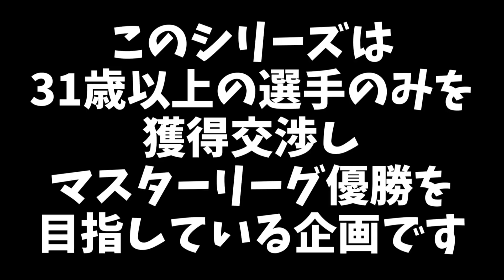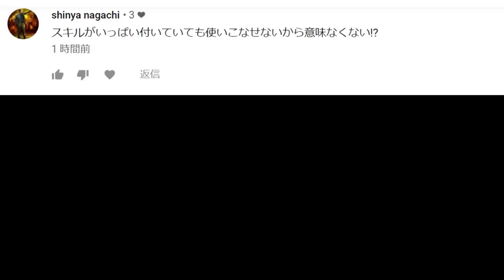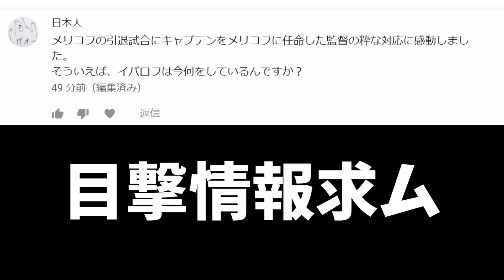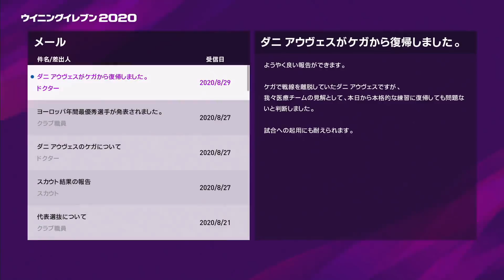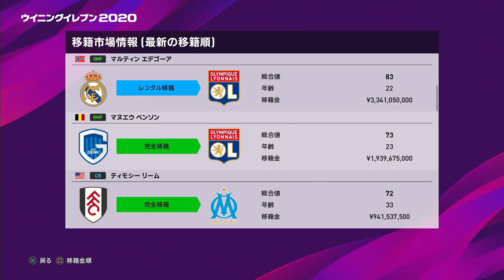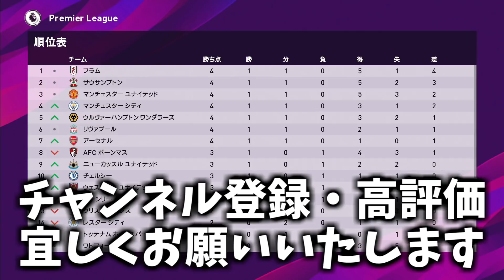【ウイイレ2020】☆プレミアリーグ開幕戦 VSトッテナム☆31歳以上のおじさん選手だけを集めてマスターリーグ優勝目指す☆#25 【ウイニングイレブン2020】Winning Eleven